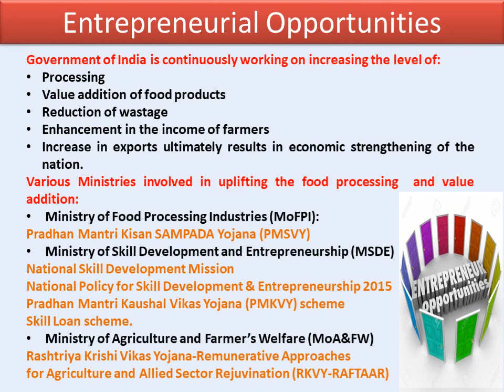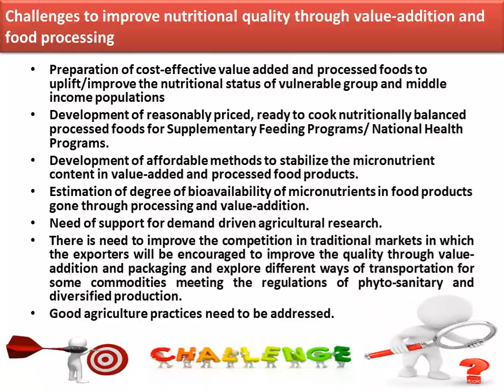102. Sixth National Seminar 2020 presentations: NS20-102